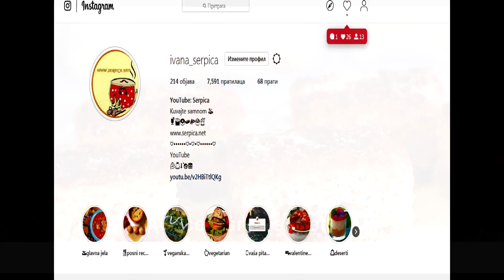Prolećna krompir salata sa mirođijom i belim lukom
Ukusna, kremasta krompir salata sa mirođijom i mladim belim lukom. Meni jedna od omiljenih i najčešće je poslužim uz ribu ili pohovano meso, ili jednostavno izmešam sa večom konzervom tunjevine i to bude savršen, lagan obrok.

Sastojci i priprema:

- 2 kg. oguljenog krompira
- 3 mlada bela luka (moja su manja iz bašte pa sam dodatno naseckala 2 čena belog luka)
- 100 gr. praziluka (manji komad)
- veza mirođije
- 50 gr. celera
- 100 gr. šargarepe
- 50 ml. ulja
- 1 kašičica soli
- 1 kašika sirćeta (može više ako volite kiselije, može i limun ili jabukovo sirće)
- 7 kašika posnog majoneza (ili običan ako ne postite)

Krompir, šargarepu i celer stavite da kuva dok ne omekša. Izvadite iz vode (iskoristite je za kuvanje supe ili čorbe) da se prohladi.
Iseckajte mirođiju, beli luk, praziluk i stavite u činiju u kojoj ćete pripremiti salatu.
Odmah tu narendajte kuvani krompir, šargarepu i celer. Zagrejte ulje da bude vrelo, u ulje dodajte so pa prelijte preko salate. Dodajte i majonez, sirće i lagano promešajte. Poslužite odmah. Može da stoji u frižideru najduže tri dana. Prijatno.

FIRMA ZA PROMOVISANJE REKLAMNIH PROIZVODA

Label and copyright: Zabranjeno svako kopiranje video i/ili audio snimaka i postavljanje na druge kanale!

.I JOŠ MNOGO DRUGIH RECEPATA ISPROBAJTE SA KANALA ŠERPICA.
PRIJAVITE SE I BUDITE UVEK PRVI OBAVEŠTENI O NOVOM RECEPTU.